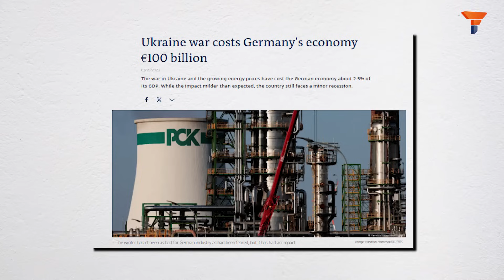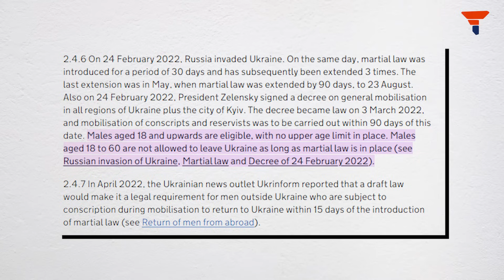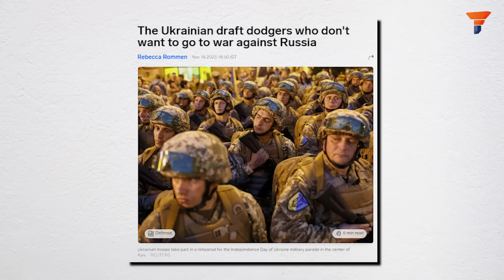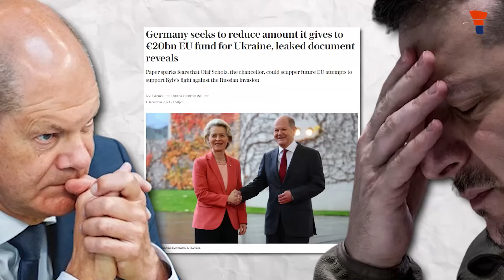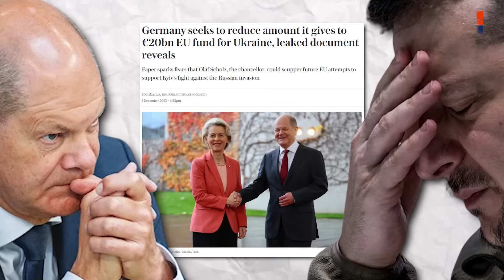First Rejected, Now Expelled: Germany has completely Abandoned NATO’s plans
Germany's Turn: Ukraine Left Alone. From Support to Withdrawal, Shifting Priorities Emerge. Recent Actions Signal a Growing Distance in Germany's Stance, Raising Doubts on Continued Support for Ukraine.